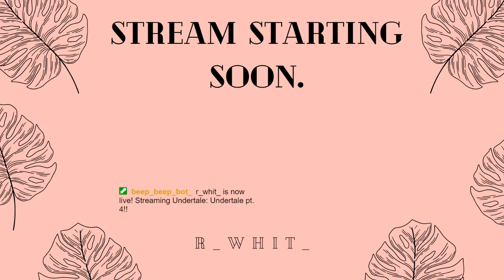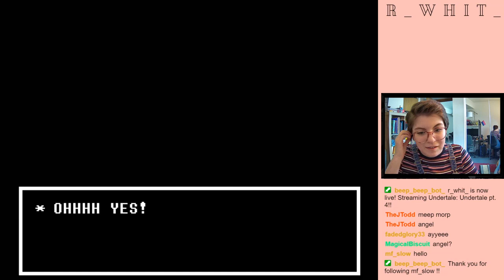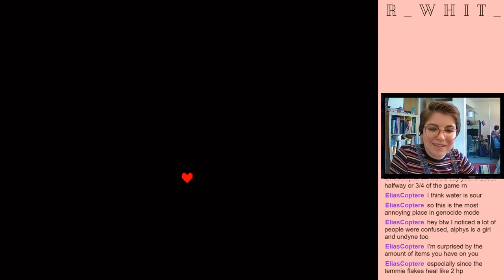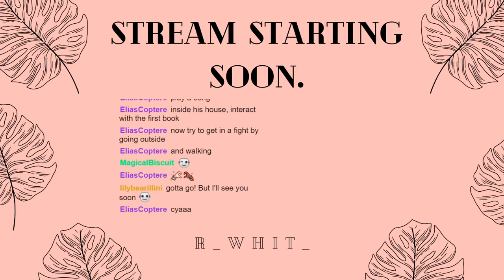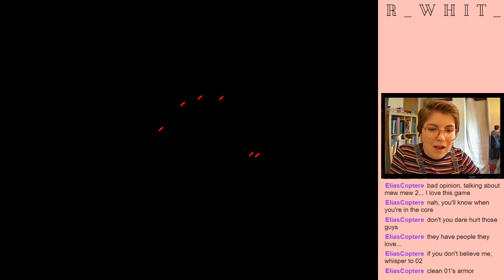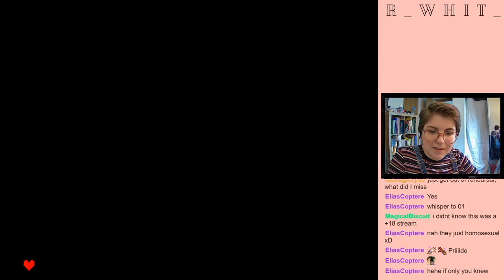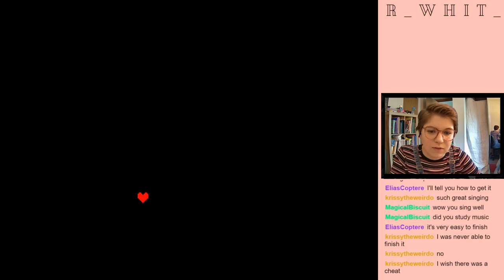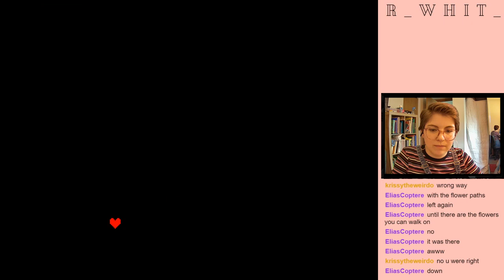undertale part 4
the fourth part of undertale - our exploration of the HOTLANDS.